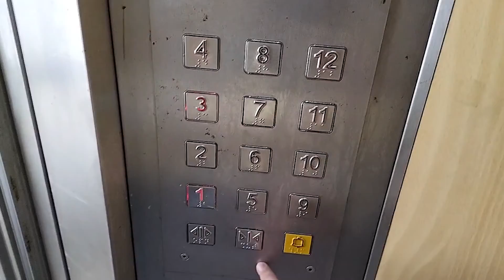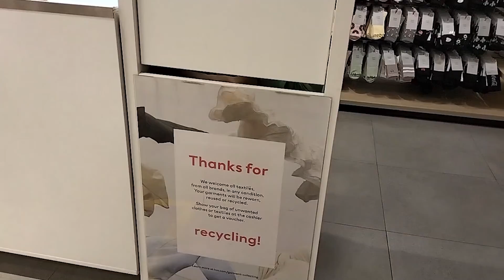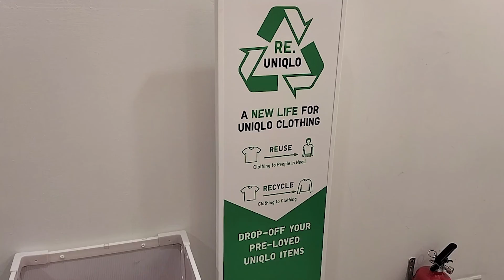2022年前来个衣橱断舍离把旧衣服回收到H&M和Uniqlo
不要把旧衣服扔掉! 请把衣服回收到H&M和Uniqlo的店里！